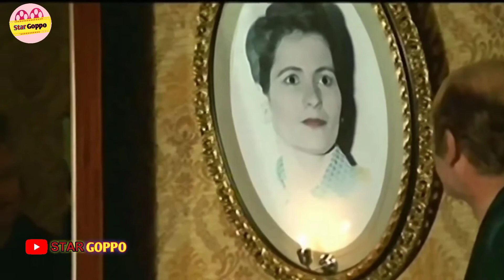" মালিজিয়া " Malizia (1973) ইতালিয়ান মুভি | Movie Explained in Bangla | Star Goppo সম্পূর্ণ বাংলায়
Malizia Movie Explaine in Bangla /
@Star Goppo Explained in বাংলা।
Movie Explanation Series in Bangla.

💓Malizia Movie Explaine in Bangla / cinemar goppo.
 A recent widower (Turi Ferro) and his growing boys lust for their new housekeeper (Laura Antonelli) in 1950s Sicily.
Initial release: March 29, 1973 (Italy) Director: Salvatore Samperi

You Can Share your Ideas In comment Box.
Entertainment IMDb Ratings: not update
■Images and video sources :-Google Wikipedia, youtube, Bollywood, Hollywood movie, bangla   movie and Others site.
😀Only For Entertainment Don't Be Serious..
■NOTE:
▶You have any question so leave a lovely comment.
► Editing:  BABU
♪Voice -:- Babu the great